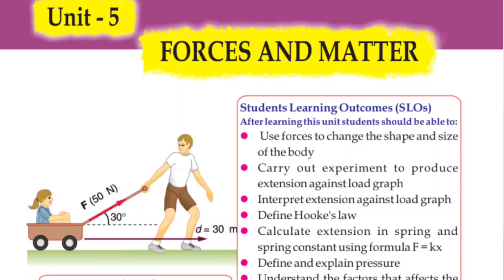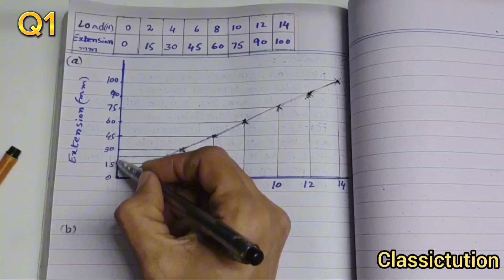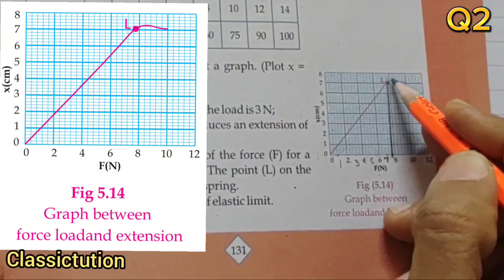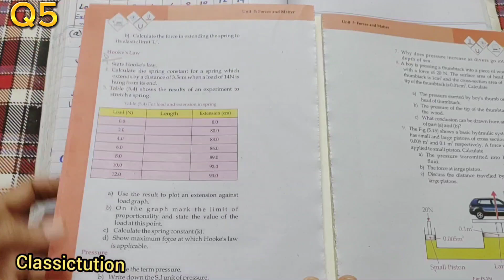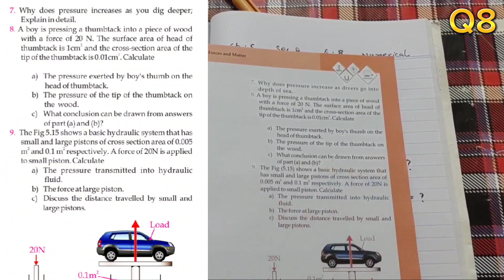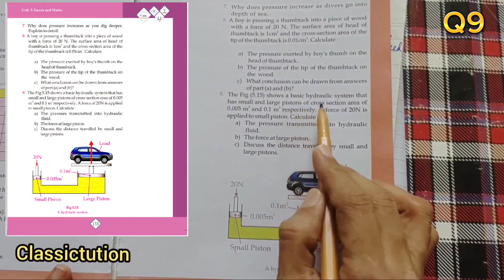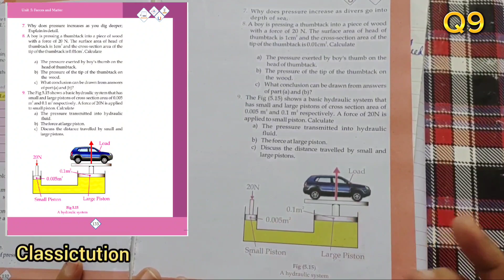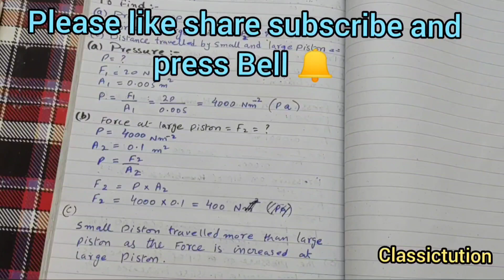Chapter 5, numerical Q1,Q2,Q4, Q5,Q 8,Q 9 ,section B structured question,physics class 9 Sindh board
Physics class 9 chapter 5 section B structured questions Q1/Q2/Q4/Q5/Q8 /Q9 new book Sindh board/Karachi board @classictution, for tution contact📌 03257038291 chapter 5 question answer Forces and matter numericals ch 5 physics class 9
Hooke'slaw power factors on power question physics class 9 chapter 5 numerical physics class 9 numericle
chapter 5 physics numerical
chapter 5 physics numericals
class 9 physics chapter 5 numericals
class 9 physics chapter 5 numericles
class 9 physics ch 5 numerical
class ix physics chapter 5 numericals
chapter 5 physics class 9
chapter 5 physics class 9 numerical
chapter 5 numerical class 9 physic
ch 5 numerical
chapter 5 numerical physic class 9

chapter 5 section B structured questions physics class 9
physics class 9 new book Sindh board/Karachi board
physics class 9 chapter 5 forces and matter question answer
class 9 physics chapter 5 forces and matter exercise solution
physics class 9 chapter 5 forces and matter section b question answers/ numericals
physics class 9 chapter 5  forces and matter section B structured question 1
physics class 9 chapter 5  forces and matter section B structured question 2
physics class 9 chapter 5 forces and matter section B structured question 4
physics class 9 chapter 5 forces and matter section B structured question 5
physics class 9 chapter 5 forces and matter section B structured question 8
physics class 9 chapter 5 forces and matter section B structured question 9
chapter 5 section B structured question 1/2/4/5/8/9 physics class 9
class 9 physics ch 5 forces and matter section B structured question 1/2/4/5/8/9
class 9 physics chapter 5 question answer
physics class 9 chapter 5 numericles 1/2/4/5/8/9
physics class 9 chapter 5 forces and matter question 1
physics class 9 chapter 5 forces and matter question 2
physics class 9 chapter 5 forces and matter question 4
physics class 9 chapter 5 forces and matter question 5
physics class 9 chapter 5 forces and matter question 8
physics class 9 chapter 5 forces and matter question 9

physics class 9 chapter 5 numericals new book

physic class ix chapter 5 Forces and matter  5 numerical 1
physic class ix chapter 5 forces and matter numerical 2
physic class ix chapter 5 forces and numerical 4
physic class ix chapter 5  forces and matter numerical 5
physic class ix chapter 5  forces and matter numerical 8
physic class ix chapter 5 forces and matter numerical 9
class  9 chapter 5 forces and matter section B structured question 1
class 9 physics chapter 5 section B structured question 2
class 9 physics chapter 5 section B structured question 4
class 9 physics chapter 5 section B structured question 5
class 9 physics chapter 5 section B structured question 8
class 9 physics chapter 5 section B structured question 9
9th class chapter 5 structured questions
9th class physics chapter 5 Numericals solution
class 9 chapter 5 forces and matter section B structured question 1/2/4/5 /8/9 Sindh board/Karachi board
9th class physics chapter 5 question /numerical 1
9th class physics chapter 5 question /numerical 2
9th class physics chapter  5 question/numerical 4
9th class physics chapter 5 question /numerical 5
9th class physics chapter  5 question/numerical 8
9th class physics chapter 5 question /numerical 9
physics class 9 chapter 5 numerical 1
physics class 9 chapter 5 numerical 2
physics class 9 chapter 5 numerical 4
physics class 9 chapter 5 numerical 5
physics class 9 chapter 5 numerical 8
physics class 9 chapter 5 numerical 9
class 9 chapter 5 question answer physics
class 9 chapter 5 solved exercise
Hooke's law/pressure,unit of pressure/factors affecting on pressure/
Numericals /Questions Answers  unit 5 Forces and Matter  class 9 new physics book Karachi board/Sindh board
Numericals chapter 5 class 9 new physics book Sindh board
Questions Answers chapter 5 class 9 new physics book Sindh board chapter 5 questions answers class 9 new physics book Sindh board,
Chapter 5 forces and Matter  exercise class 9 new physics book Sindh board Karachi Numericals/ chapter 5  class 9 new physics book Sindh board
New physics book class 9 chapter 5
Class 9 new physics book Sindh board, Grade 9th physics New book New edition, solved numericals, solved problems, karachi board
class ix physics chapter 5 numericals, karachi board
class 9 physics chapter5